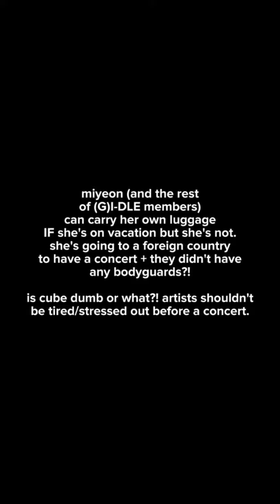CUBE mistreated G-IDLE *again* at world tour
gidle
cube
soojin gidle
g-idle
kpop mistreatment
shuhua
soyeon
miyeon
yuqi
jackson
minnie
lisa
lalisa
blackpink
blackpink comeback
gidle tomboy
gidle my bag
pink venom